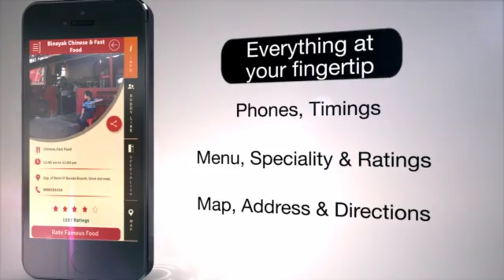Food city surat App